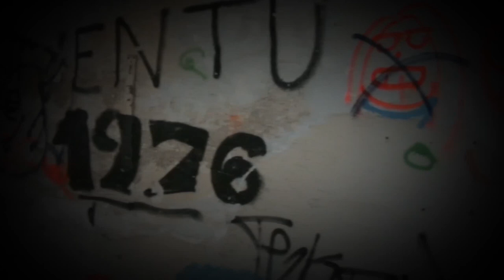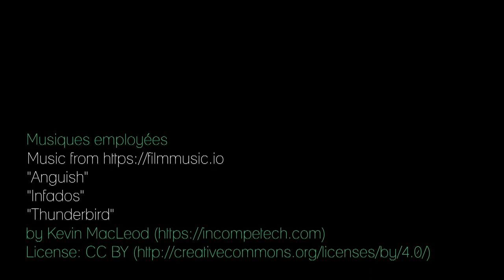[Greg In the Dark] [Ep.11] Derrière les explorations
Vous êtes-vous déjà demandé comment se passait une session d'exploration urbaine (ou autre), pour en arriver aux photos et vidéos partagées çà et là sur la toile ?

Les urbexeurs méritent-ils cette aura de mystère qui planent autour d'eux ?

Sans autre prétention que de vous livrer MON expérience d'explorateur en herbe, voici une courte vidéo d'une de mes sessions prise majoritairement sur le vif.

Il va sans dire que l'exploration demeure une activité dangereuse, à la limite de la légalité, et donc que je ne saurai par cette vidéo la conseiller...

"Anguish"
"Infados"
"Thunderbird"